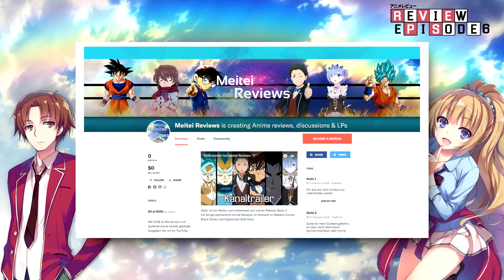Wer lernt wohl fliegen? - Classroom of the Elite S3 Folge/Episode 6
Classroom Of the Elite S3 E6 - Unrecht erleiden ist besser als Unrecht tun.  [HD | 60FPS | Reaktion | Deutsch | German]

☑️ Mein Mousepad
☑️ Der Meisterdetektiv zum Kuscheln

☑️ Das absolute HAMMER Mikrofon
☑️ Geschirmtes USB-Kabel
☑️ Mein Controller für den PC

Track: 『Hito Shibai』| Fingerstyle Guitar | You-zitsu (Classroom of the Elite) S2 ED (TV size)

Track: Dance In The Game』| Fingerstyle Guitar | You-zitsu (Classroom of the Elite) S2 OP (TV size)